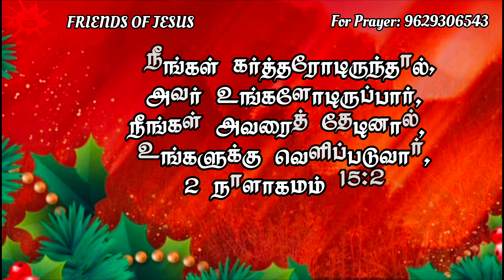Today Promise Word | 10-12-2023 | Indraya vasanam | Today Bible Verse in Tamil | Tamil bible verses.